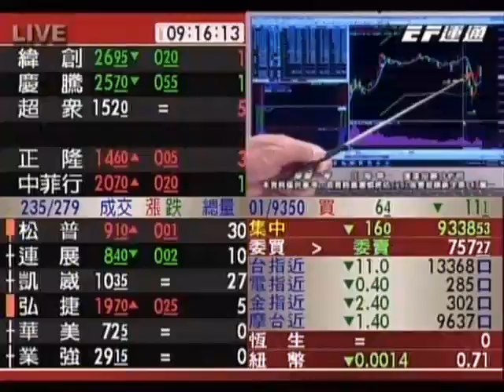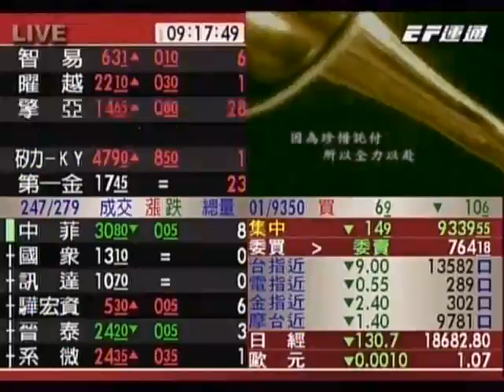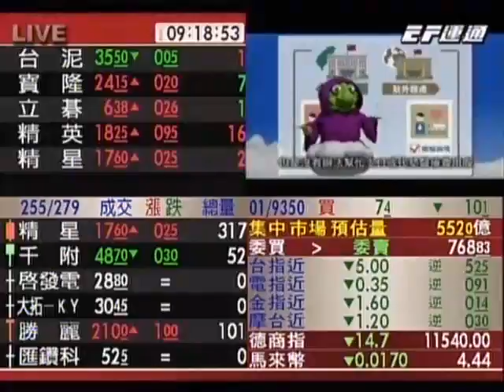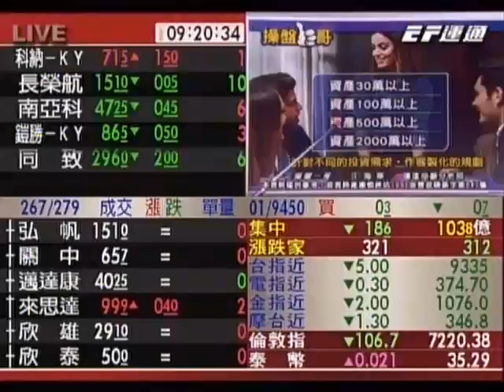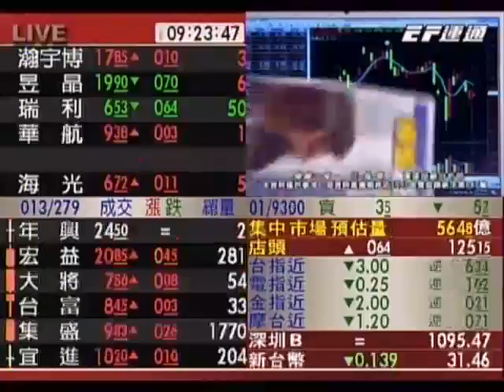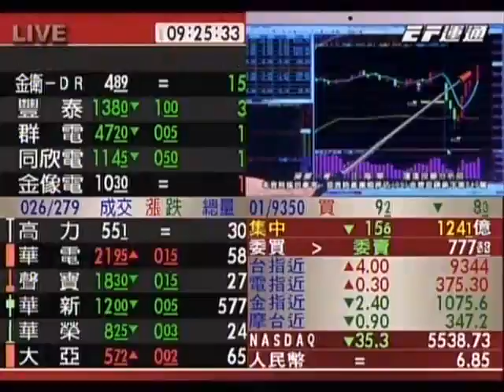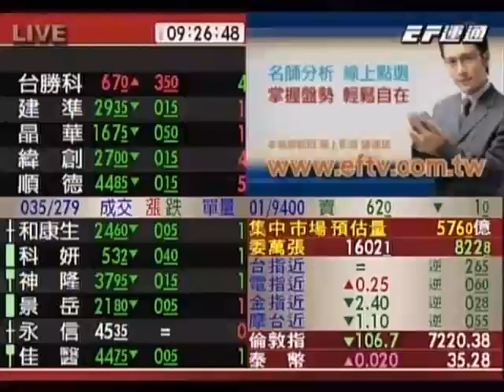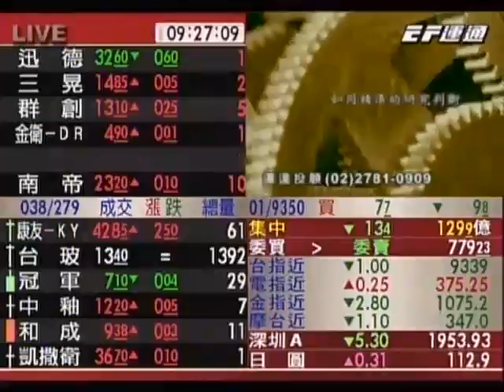20170118 0900 汪海華 操盤一哥